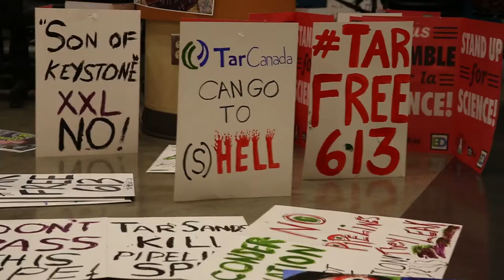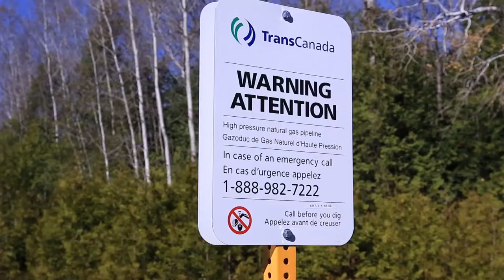Ecology Ottawa Trailer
Enjoy a promo video about all the wonders of Ecology Ottawa. Learn about the work we do, why we do, and who we do it with!